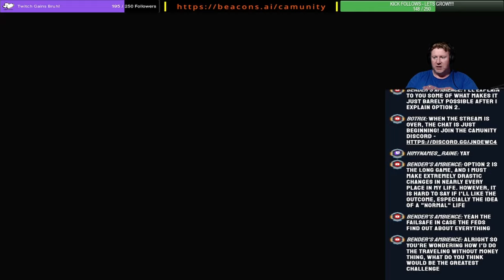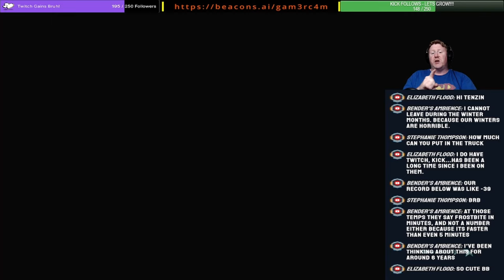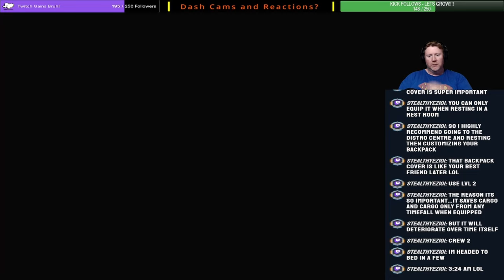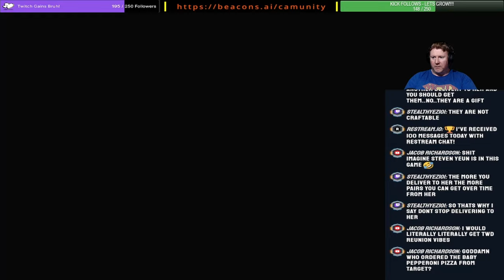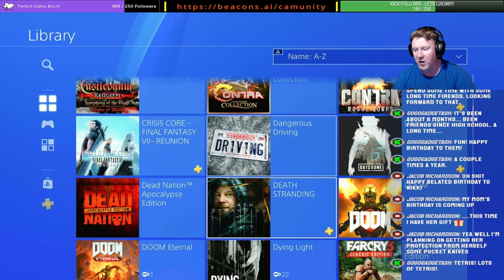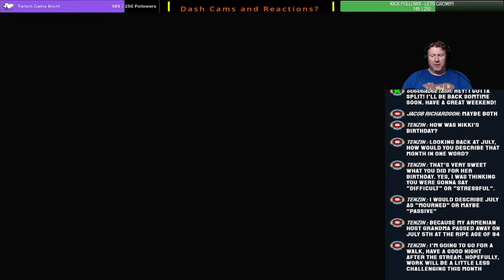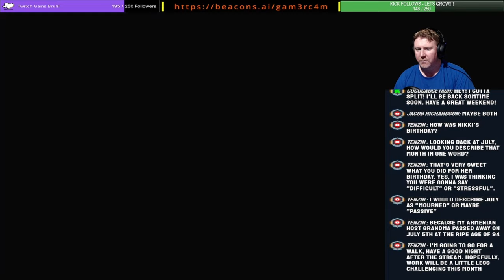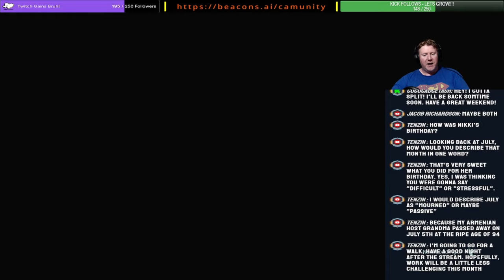Roads Are Built, Now Lets Make More Friends! – Never Have I Ever Played: Death Stranding Ep 14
The last Kojima game I've played was Metal Gear Solid IV which was an absolute GEM! Thanks to our CamUnity members, they voted for Death Stranding. I don't know what to expect. But if it's quality is close to MGS4 - we're in for a treat!